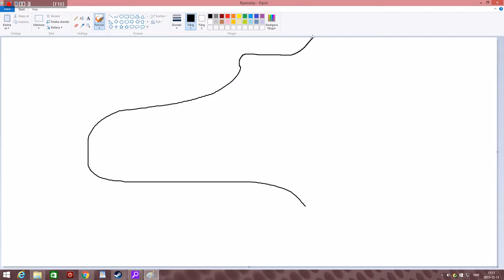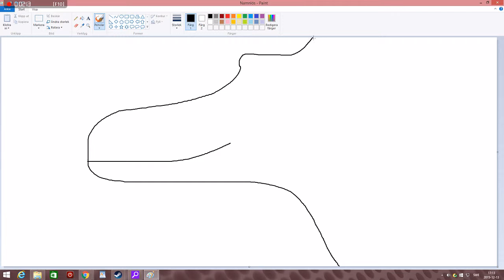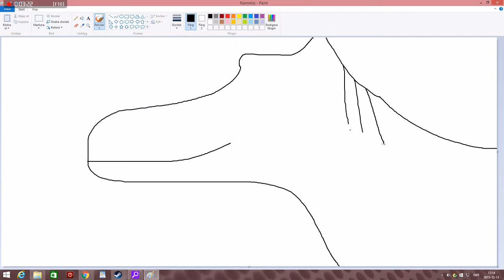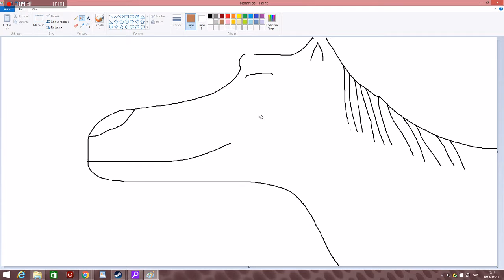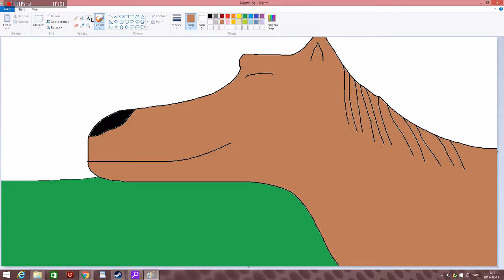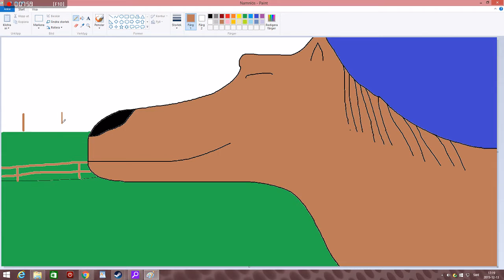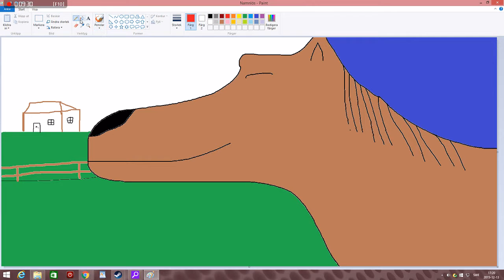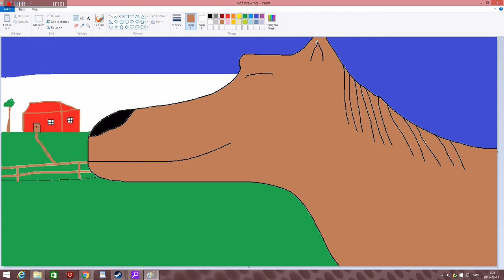Fox.Mind draws - A Weird horse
Ok it was intended to be a fox. But i guess I got along with this one XD